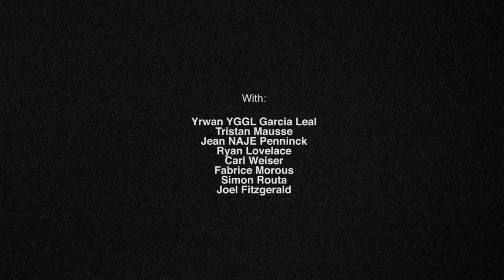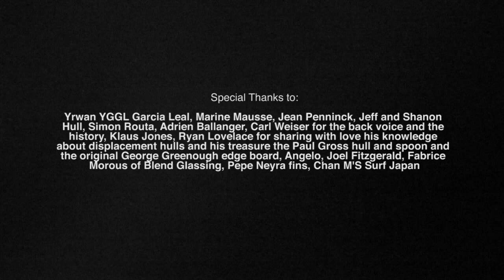INTERSTELLAR LOW WAYS-Displacement Hulls Fantastic Acid- full movie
INTER STELLAR LOW WAYS
A short story of 15 minutes which delves into the fascination of the Displacement Hull universe.  Filmed in black and white through the eyes of Fantastic Acid, a contemporary entity immersed in the research and development of the convex bottom surfboard design.  DVD release in July 2019 via the